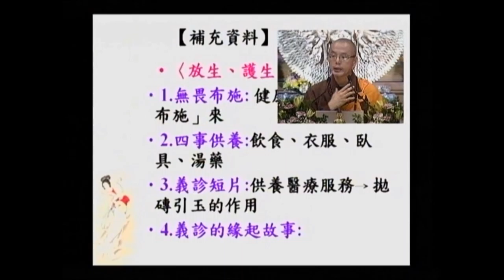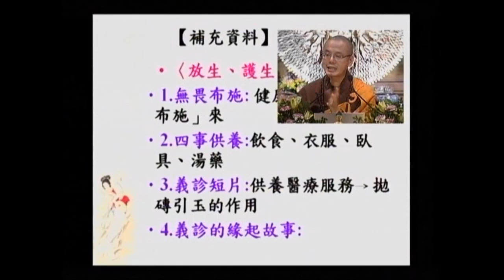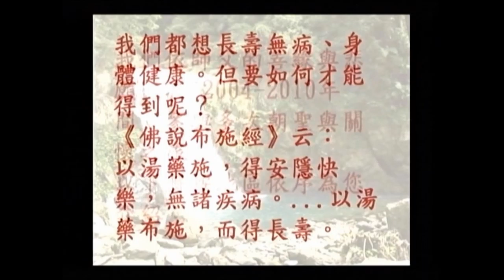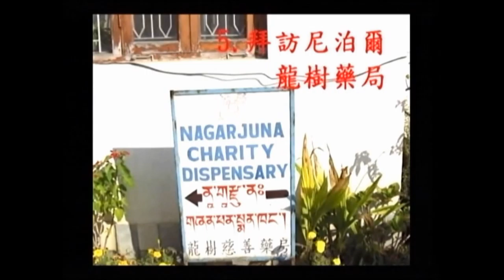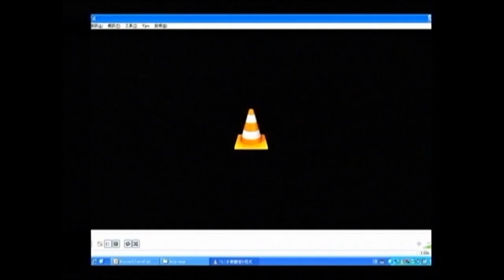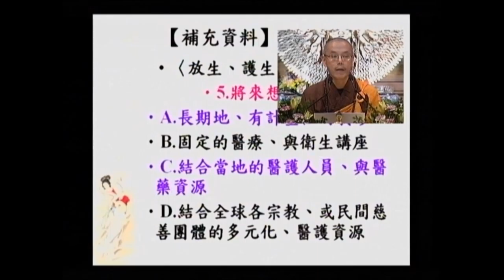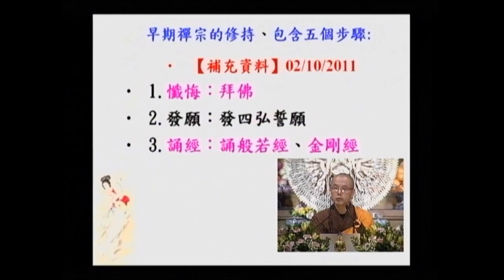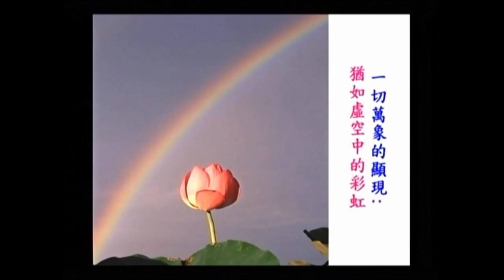SBA05【廣大行】顯密圓通的大悲觀世音菩薩：《大乘莊嚴寶王經》(五十八)